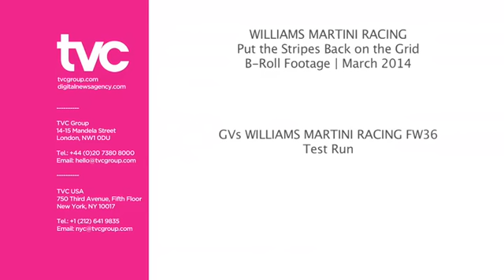WILLIAMS MARTINI RACING FW36 Test Run 2014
F1 WILLIAMS MARTINI RACING FW36 Test Run 2014